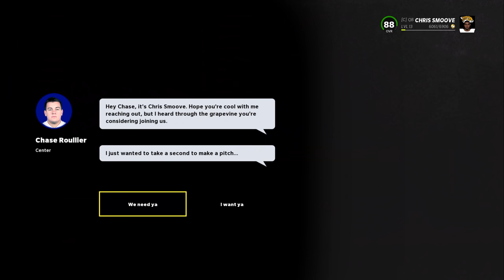Madden 22 - Clutch Overtime Moment! Face of the Franchise EP 8 PS5 NFL Gameplay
Got to be LeGM recruiting a new player!
Splash the like button for more Madden 22 Career!

My Madden 22 Career Playlist! Stay up to date with the series!